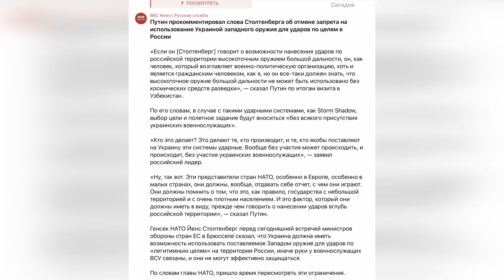Путин угрожает НАТО: Требует не бить по России